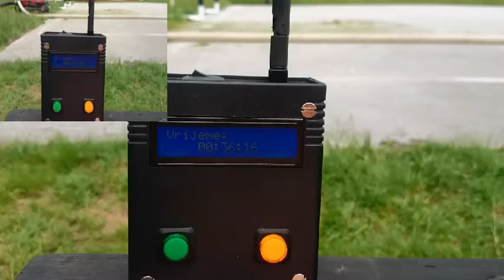PrezentacijaTimer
Firefight Timer

The aim of this thesis is to make a timer that will replace possibility of human mistake . In firefight competition its all about time . Fastest time wins and takes awards . On event , there are three judges that measure time , my goal is to replace them with one device that will measure time for each team with no mistakes . To finish a challenge , firefighters have to knock down two targets with high pressure fire hose,only when those targets are down, time stops. Im using a Arduino Uno microcontroller with wireless transmitter / receiver and LCD display . When targets fall, microcontroller on one end of course, sends signal to the other microcontroller that stops time and shows it on LCD .